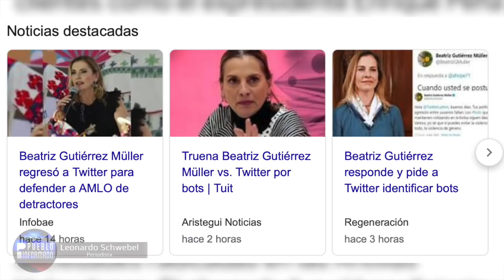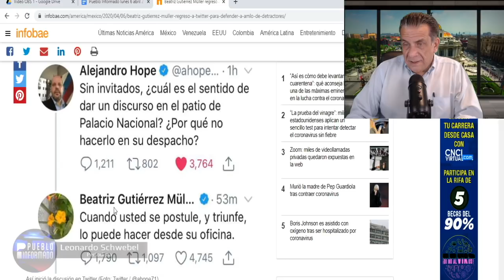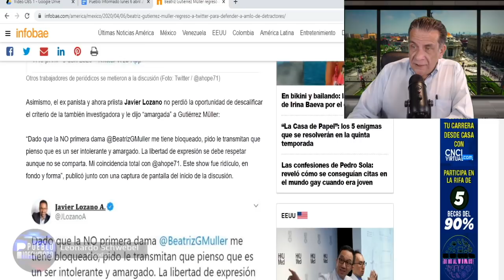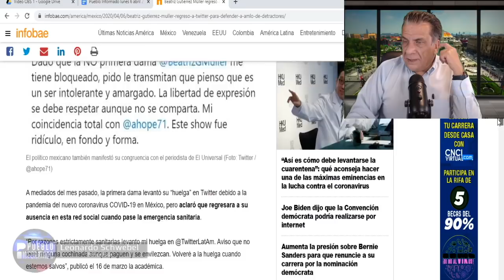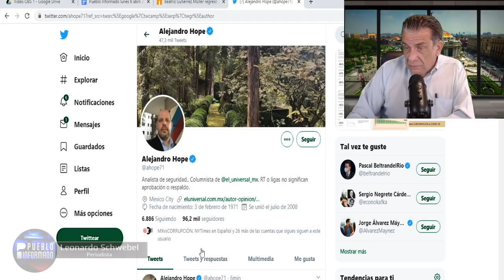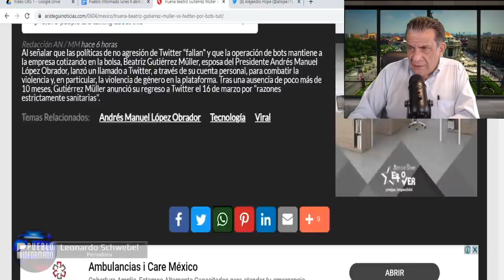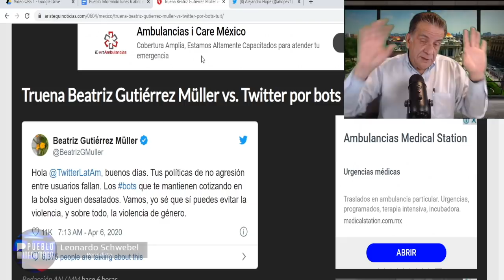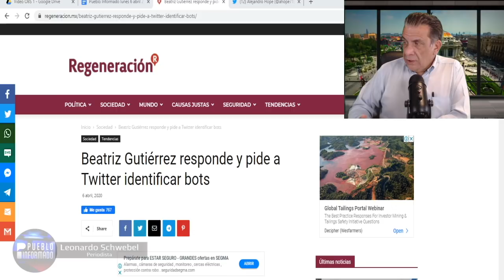Beatriz Gutiérrez Müller truena contra Twitter por Bots